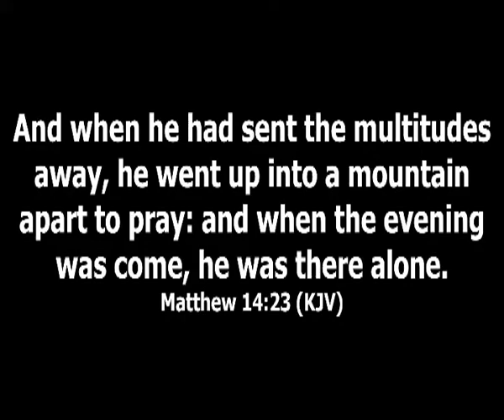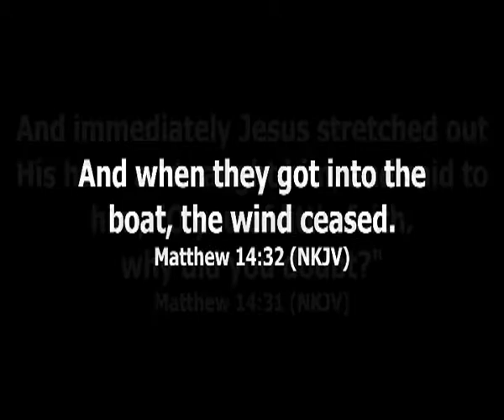NAYC 2015 Andrew Caldwell